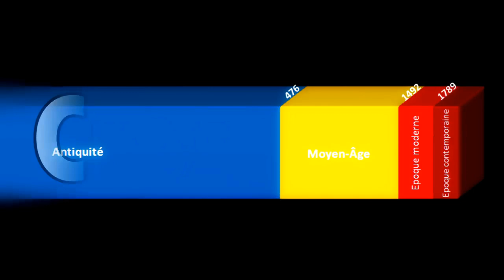Visite d'une maison de cagot cathare gaulois /Histoire des terres de France en terre plate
Début de la 1ère croisade contre les cathares (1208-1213)
Quel était le but des croisades françaises contre des français?